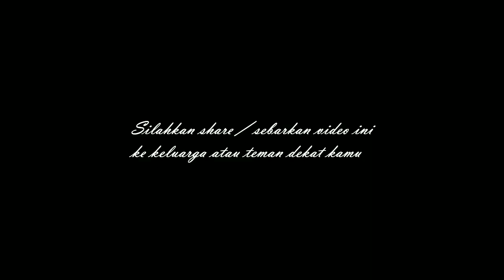pencurian di salah satu Distro pekanbaru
Berikut ini 12 Kecamatan di Kota Pekanbaru :
1. Kecamatan Bukit Raya
2. Kecamatan Tenayan Raya
4. Kecamatan Rumbai
5. Kecamatan Rumbai Pesisir
6. Kecamatan Payung Sekaki
7. Kecamatan Marpoyan Damai
8. Kecamatan Sukajadi
9. Kecamatan Senapelan
10. Kecamatan Sail
11. Kecamatan Pekanbaru Kota
12. Kecamatan Lima Puluh
3. Kecamatan Tampan
Kecamatan Tampan memiliki 9 kelurahan:
1. Kelurahan Delima
2. Kelurahan Tuah Karya
3. Kelurahan Simpang Baru
4. Kelurahan Sidomulyo Barat
5. Keluarahan Air Putih
6. Kelurahan Tuah Madani
7. Kelurahan Bina Widya
8. Kelurahan Sialang Munggu
9. Kelurahan Tobek Godang
4. Kecamatan Rumbai
Kecamnatan Rumbai memiliki 9 Kelurahan:
1. Kelurahan Sri Meranti
2. Kelurahan Palas
3. Kelurahan Rumbai Bukit
4. Kelurahan Umban Sari
5. Kelurahan Muara Fajar
6. Kelurahan Muara Fajar Barat
7. Keluarahan Rantau Panjang
8. Kelurahan Agro Wisata
9. Keluarahan Maharani
5. Kecamatan Rumbai Pesisir
Kecamatan Rumbai Pesisir memiliki 8 Keluarahan:
1. Kelurahan Limbungan
2. Kelurahan Limbungan Baru
3. Kelurahan Lembah Sari
4. Kelurahan Lembah Damai
5. Kelurahan Meranti Pandak
6. Kelurahan Tebing Tinggi Okura
7. Kelurahan Sungai Ukai
8. Kelurahan Singai Ambang
6. Kecamatan Payung Sekaki
Kecamatan Payung Sekaki memiliki 7 kelurahan:
1. Kelurahan Air Hitam
2. Kelurahan Labu Baru Barat
3. Kelurahan Labu Baru Timur
4. Kelurahan Tampan
5. Kelurahan Sungai Sibam
6. Kelurahan Bandar Raya
7. Kelurahan Tirta Siak
7. Kecamatan Marpoyan Damai
Kecamatan Marpoyan memiliki 7 kelurahan:
1. Kelurahan Maharatu
2. Kelurahan Sidomulyo Timur
3. Kelurahan Wonorejo
4. Kelurahan Tangkerang Barat
5. Kelurahan Tangkerang Tengah
6. Kelurahan Perhentian Marpoyan.
8.Kecamatan Sukajadi
Kecamatan Sukajadi memiliki 7 kelurahan:
1. Kelurahan Sukajadi
2. Kelurahan Harjosari
3. Kelurahan Kedungsari
4. Kelurahan Kampung Melayu
5. Kelurahan Jadirejo
6. Kelurahan Pulau Karam
7. Kelurahan Kampung Tengah
9.Kecamatan Senapelan
Kecamatan Senapelan memiliki 6 kelurahan:
1. Kelurahan Sago
2. Kelurahan Kampung Dalam
3. Kelurahan Kampung Baru
4. Kelurahan Padang Terubuk
5. Kelurahan Padang Bulan
10.Kecamatan Sail
Kecamatan Sail memiliki 3 kelurahan:
1.Kelurahan Cinta Raja
2. Kelurahan Suka Maju
3. Kelurahan Suka Mulia
11.Kecamatan Lima Puluh
Kecamatan Lima Puluh memiliki 4 kelurahan:
1. Kelurahan Rintis
2. Kelurahan Skip
3. kelurahan Tanjung Rhu
4. Kelurahan Pesisir
12. Kecamatan Pekanbaru Kota
Kecamatan Pekanbaru Kota memiliki 6 kelurahan:
1. Kelurahan Suka Ramai
2. Kelurahan Suma Hilang
3. Kelurahan Kota Tinggi
4. Kelurahan Kota Baru
5. Kelurahan Tanah Datar
6 Kelurahan Simpang Empat
Universitas Riau
Universitas Muhammadiyah Riau
UR
UMRI
UNRI
UIR
UNILAK
Universitas Lancang Kuning
Mobil terbakar
Maling ditangkap
Pencuri ditangkap
Begal ditangkap
Kerusuhan pekanbaru
Video pekanbaru
Kabar pekanbaru
Viral pekanbaru
Video viral pekanbaru
Pekanbaru viral
Selebgram pekanbaru
Banjir pekanbaru
Curanmor Pekanbaru
Maling pekanbaru
Warga pekanbaru
Pekanbaru news
pekanbaru kota
DPRD pekanbaru
ojol pekanbaru
gojek pekanbaru
grab pekanbaru
maxim pekanbaru
pasar pekanbaru
sma pekanbaru
jajanan pekanbaru
anak pekanbaru
cewek pekanbaru
kota pekanbaru
video pekanbaru
pekanbaru hari ini
pekanbaru kuliner
kuliner pekanbaru
wisata pekanbaru
warga pekanbaru
kabar pekanbaru
info pekanbaru
khas pekanbaru
pekanbaru berita
pekanbaru event
pekanbaru finance
pekanbaru gateway
pekanbaru online
pekanbaru saat ini
pekanbaru sekolah
pekanbaru wisata
youtuber pekanbaru
jalan tol pekanbaru
pekanbaru zona
pekanbaru corona
kota pekanbaru
PEKANBARUKU
kuliner pekanbaru
street food pekanbaru
mahasiswa pekanbaru
pku
pkb